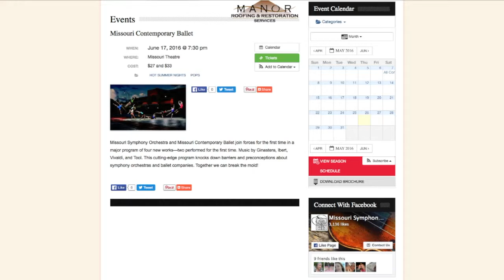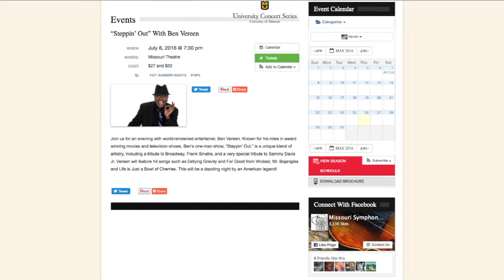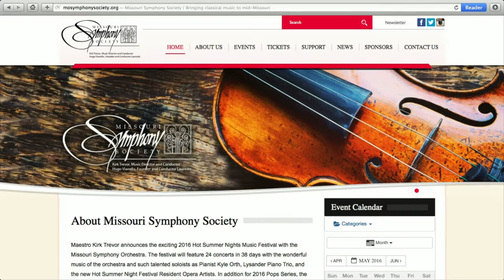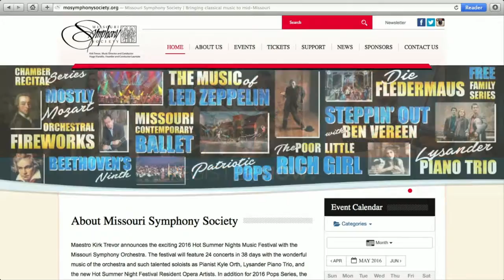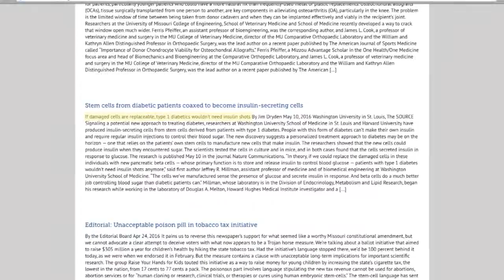Paul Pepper: Missouri Symphony Society, "Hot Summer Nights" & Margaret Tollerton, Missouri Cures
Today Paul Pepper and JANE WHITESIDES, Executive Director of the Missouri Symphony Society, provide only-heard-here insights into this year's Hot Summer Nights extravaganza. There's no excuse now for missing any one of the upcoming, fun-for-the-whole-family performances happening all over Columbia this month and next! At [4:26] MARGARET TOLLERTON, State Outreach Director at Missouri Cures, stops by with the latest medical headlines. Find out about a recent breakthrough in stem cell research at Washington University in St. Louis! June 7, 2016